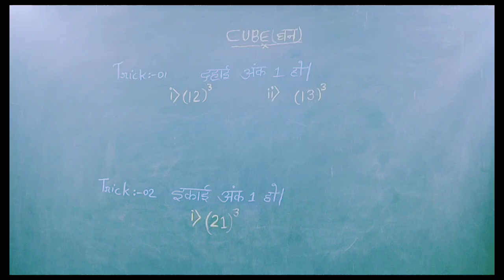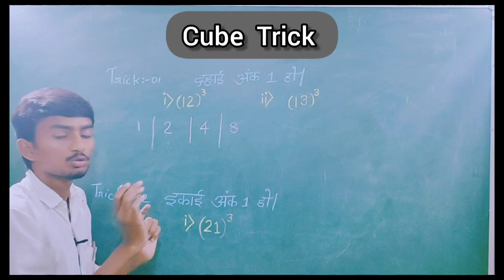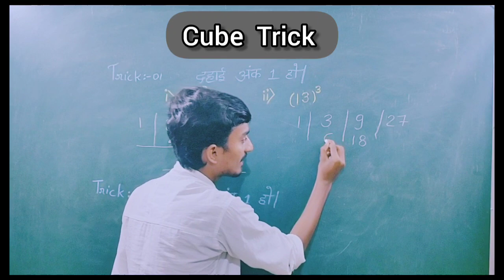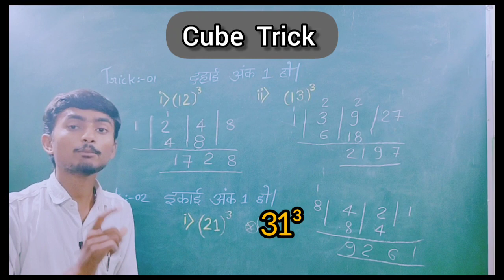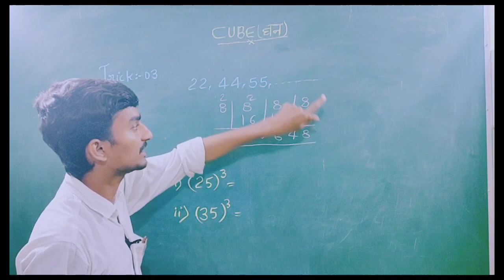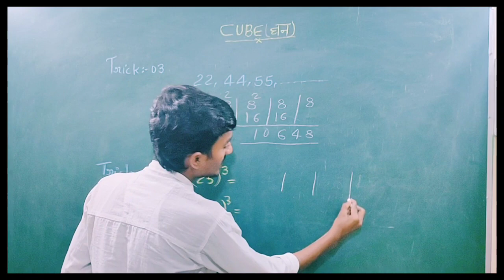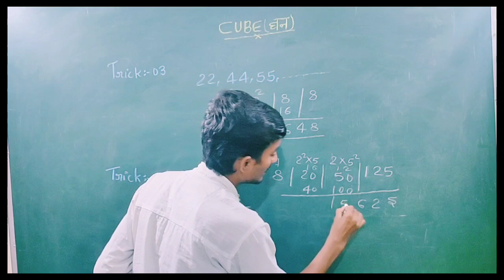cube निकालने सीखे // How to find cube of any Two digit number // vedic maths tricks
How to find cube of any Two digit number || 2 अंको की संख्या का घन निकले //  vedic maths ...

Maths trick by jp pathshala.. it's an amazing tools to find cube of any two digit number .

घन कैसे निकाले
cube kaise nikaalte hain
how to find cube of any two digit number
Vedic Maths se cube Kaise nikale
vedic maths for fast calculation
cube trick magic
cube kaise banaye
cube tricks magic math